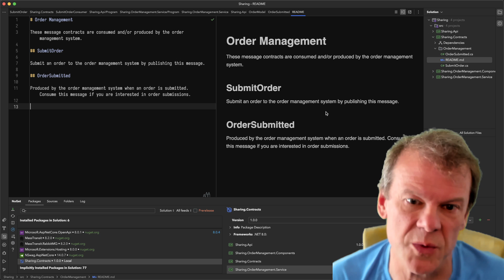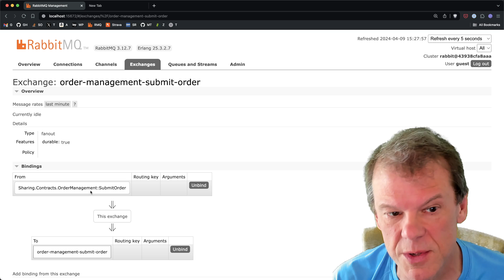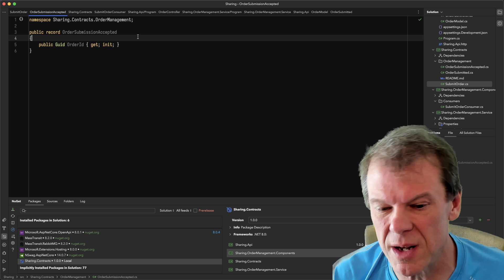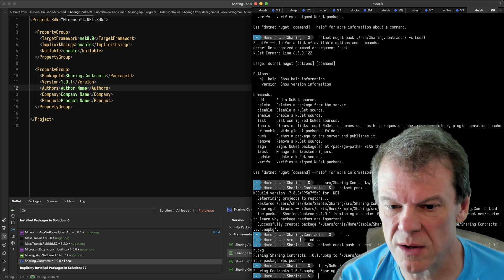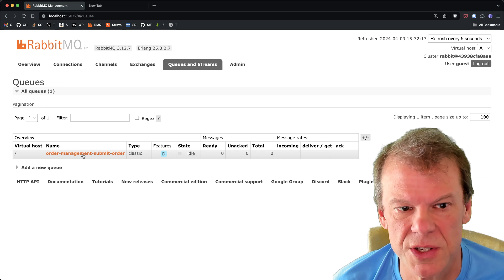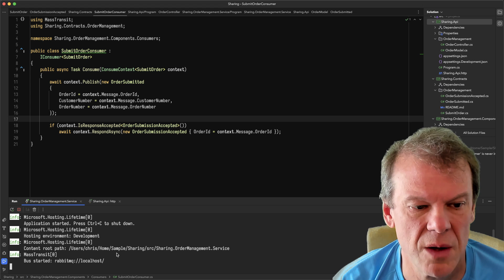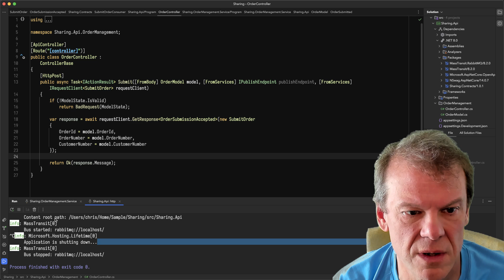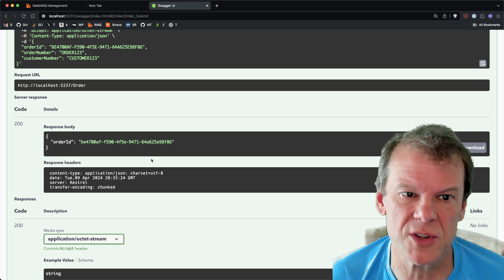MassTransit Message Contract Sharing using NuGet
One of the common questions about using MassTransit is how to share and version message contracts in an application and/or domain. In this video, I show how to use NuGet to share a message contract assembly so that other C# .NET  projects (or other .NET languages) can use those message contracts.